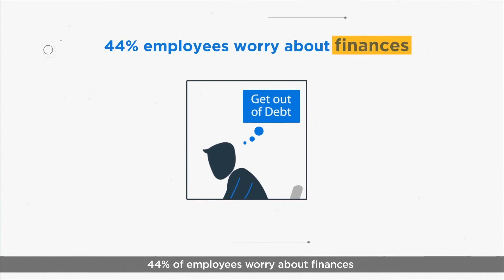Employee Financial Stress: The Invisible Drain on Workplace Productivity and Your Bottom Line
In this video, we explore the negative impact of financial stress on employees and how it can cost employers. Studies show that financially stressed employees are less productive, take more time off, and have more health issues.

We examine the facts, including that 44% of employees worry about finances, and 46% admit to spending two to three hours per week on personal financial matters during work hours.

While it may be challenging for companies to quantify the cost of employee financial stress, doing nothing is far more costly. We provide actionable steps that employers can take to help their employees.

Employers can tailor a strategy that meets the unique needs of their employee population based on demographics, life stage, income, and family dynamics. We also address the problem on three important fronts: helping employees get out of debt, protecting their assets, and saving for retirement.

It's crucial to measure results in terms of business outcomes and positive employee response. With a tailored solution, employers can enhance the financial health of their employees and organization.

We recommend starting with a workforce needs analysis from HUB to give your employees the right benefits and retirement solutions. Join us in this informative video to learn how you can help your employees reduce financial stress and improve their overall well-being.